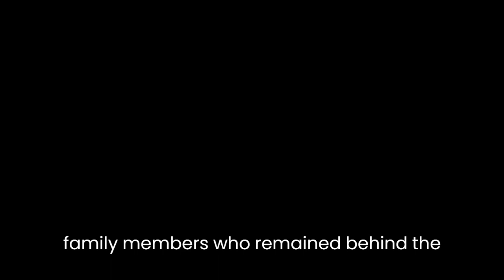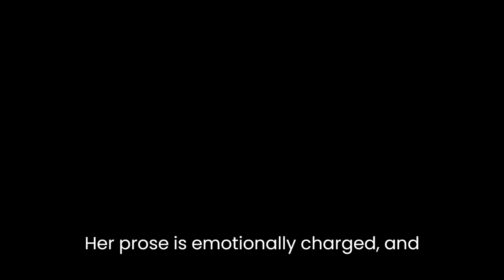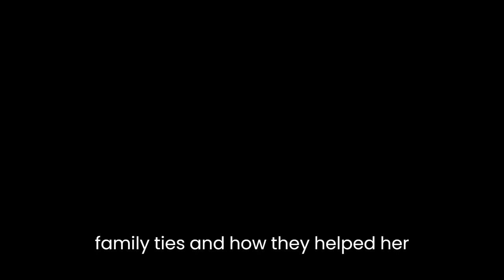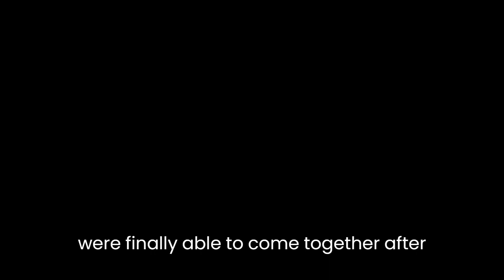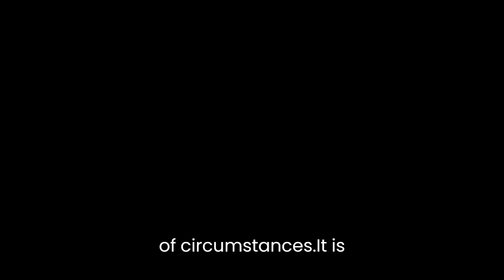"Forty Autumns" By Nina Willner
Forty Autumns: A Family's Story of Courage and Survival on Both Sides of the Berlin Wall is a memoir written by Nina Willner, who shares her family's experiences of living on both sides of the Berlin Wall during the Cold War. The book highlights the challenges that her family faced due to the division of Germany and their efforts to reunite.

The book is structured around the experiences of Willner's mother, Hanna, and her family. Hanna grew up in East Germany and was one of the few people who managed to escape to the West. Her story is interwoven with that of her family members who remained behind the Iron Curtain. The author uses this structure to provide a comprehensive view of the impact that the Berlin Wall had on families and communities.

One of the most striking features of the book is Willner's use of language. She writes in a clear and concise manner that is both engaging and easy to follow. Her prose is emotionally charged, and she is skilled at evoking strong feelings in the reader. For example, when describing the moment that her mother decided to escape to the West, she writes, "Hanna's decision to flee came in a moment of clarity, a flash of intuition that turned her into a different person. In that moment, she was no longer the obedient daughter and loyal communist she had always been. She was someone else entirely, someone capable of great bravery and defiance."

The book's main theme is the resilience of the human spirit in the face of adversity. Through the experiences of her family members, Willner shows how people managed to survive and even thrive despite living in a divided country.

Another important theme in the book is the impact of political ideology on individual lives. Willner shows how communism and the socialist ideology influenced the lives of her family members. She illustrates how they were taught to think and behave in a certain way, and how this affected their relationships with each other and the world around them. Willner also explores the psychological toll that living under a repressive regime had on her family members, particularly those who remained in East Germany.

One of the most moving sections of the book is when Willner describes the reunification of Germany. She writes about the joy and excitement that her family members felt as they were finally able to come together after years of separation. Willner also highlights the challenges that came with reunification, such as the economic and social disparities between East and West Germany. She explores the difficulties of reconciling the two different political and cultural systems and the impact that this had on people's lives.

Overall, Forty Autumns is a powerful and moving memoir that provides a unique perspective on the history of Germany during the Cold War. Through her family's experiences, Willner shows how the Berlin Wall affected the lives of ordinary people and the resilience that they demonstrated in the face of adversity. The book is a testament to the power of family ties and the importance of human connection, even in the most challenging of circumstances. It is a must-read for anyone interested in understanding the impact of political ideology on individual lives and the role of family in times of crisis.